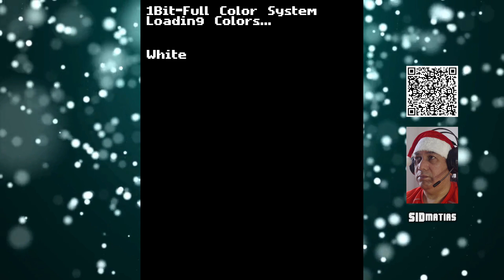ZEROPTIAN INVASION (PC GAME - JOSYAN - 2018)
25/12/2022

- ajude o canal doando através de :

  PICPAY : @sidney.matias10

- aviso : este conteúdo não é voltado a menores de idade

✔ obrigado pessoal !!!